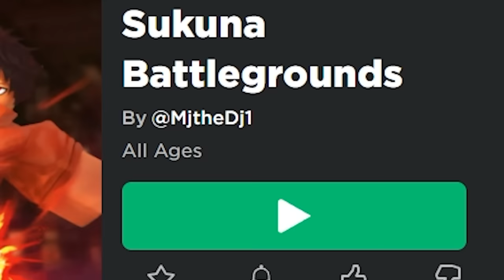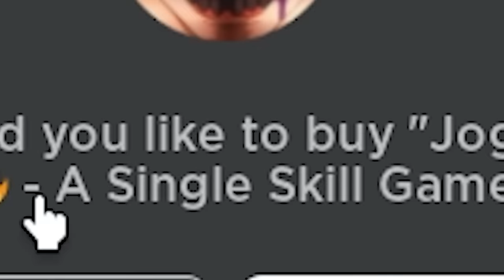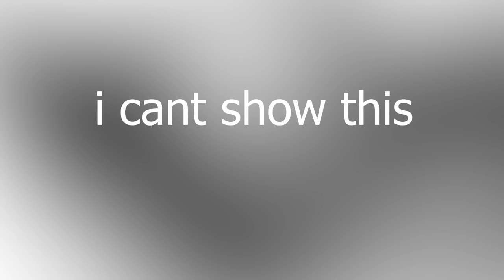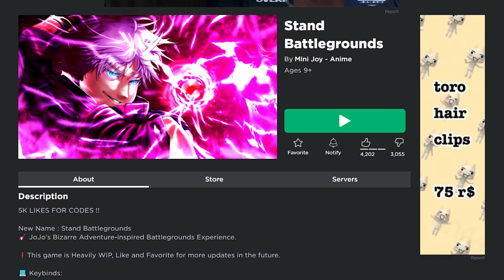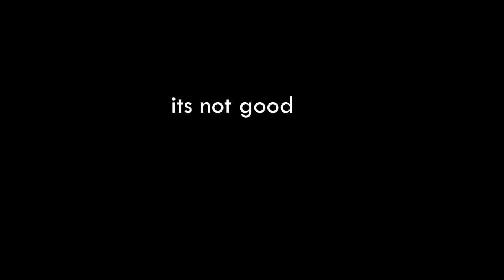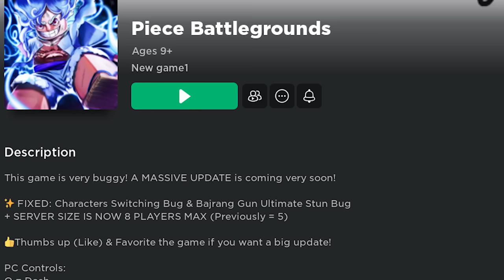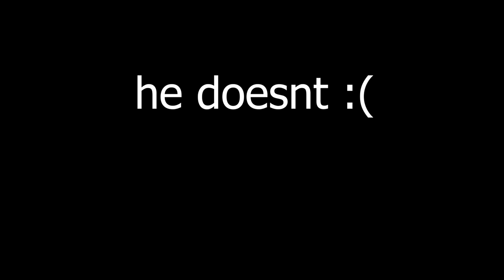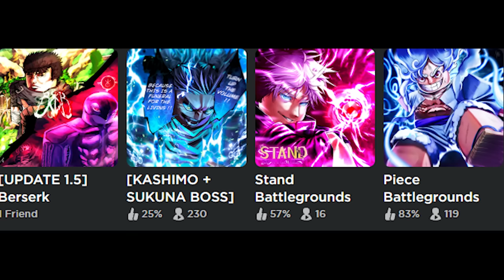Playing DEAD Battleground Games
i may need a break off these games